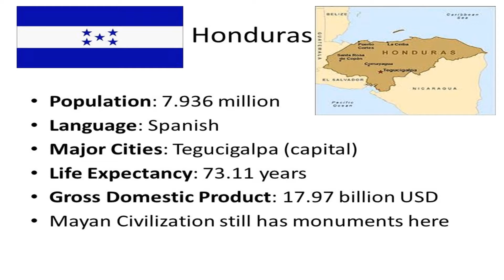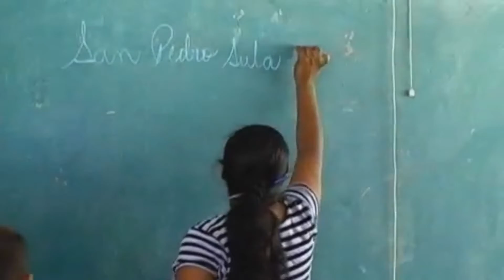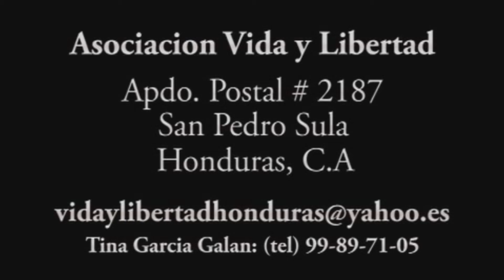Honduras Presentation 2018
As the missions team gets ready to go on another trip to support the children's home. They have put together an informative video for the trip.